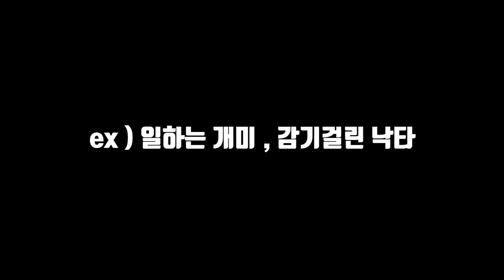What is the name of the animal that the hachubby imitates ?!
Click▼